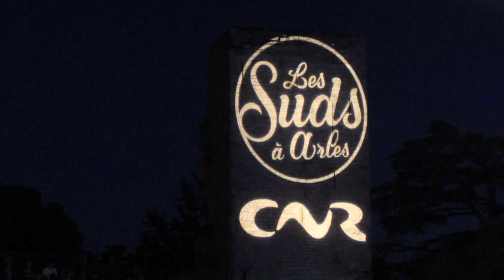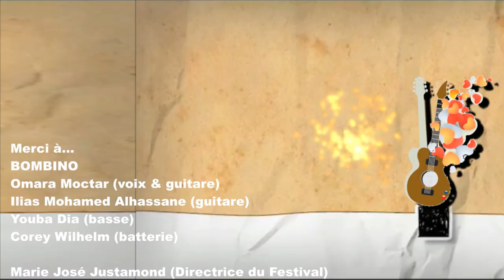LES SUDS À ARLES 2017 : Bombino (Théâtre Antique)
Le groupe porte voix des Touaregs dans le monde, issu du Niger va enflammer les ruines Romaines, entre rafles musicales et guitares électriques ce fût l'un des meilleurs moments de cette 22 ème édition !.Un reportage pour et